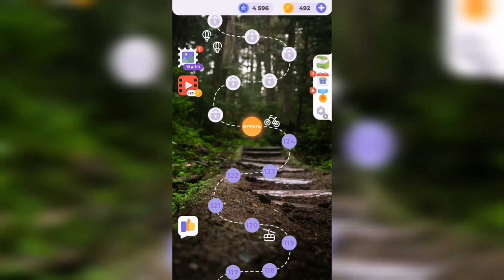Линия слова / Прогулка по лесу / Уровень 125